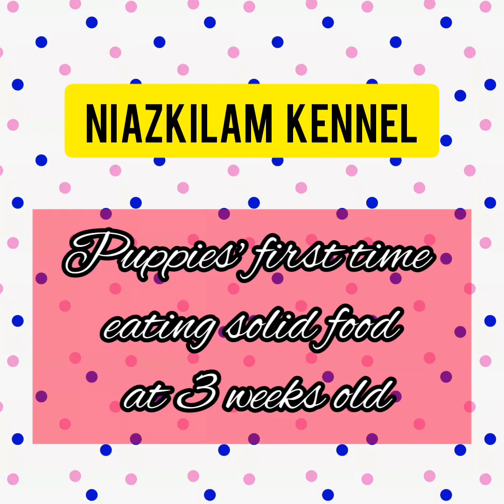Shih Tzu Puppies Eating Solid Food For The First Time at 3 Weeks Old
Dog Food: Top Breed Dog Meal (Puppy}
Milk Formula: Powdered Goat's Milk
Dog Bowl: Puppy Saucer Bowl from Best Paws (Shopee)